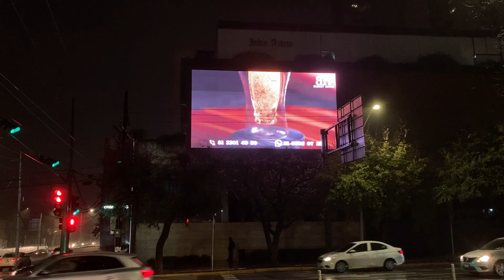LA ZONA MÁS CARA DE MÉXICO / LUGAR DE MILLONARIOS / SAN PEDRO GARZA GARCÍA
Amigos tuve la oportunidad de conocer este maravilloso municipio de Nuevo León. Es ciudad más moderna que he visitado en México, con impresionantes edificios :O.